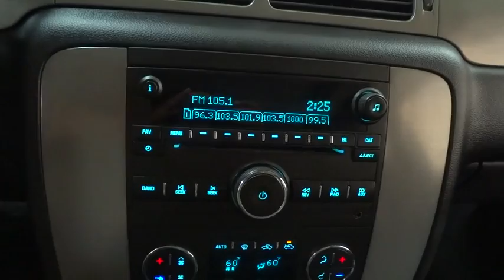2012 Chevrolet Silverado 1500 Des Plains, Niles, Glenview, Chicago, Elk Grove, IL B23596A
2012 Chevrolet Silverado 1500
2012 Chevrolet Silverado 1500 LTZ - Stock#: B23596A - VIN#: 3GCUKTE22CG240285

Bredemann Chevrolet
1401 Dempster St

RARE FIND - TAKE A LOOK AT THIS 2012 SILVERADO WITH THE 6.2 V8. THIS SILVERADO IS LOADED WITH MAX TRAILERING PACKAGE: * *VORTEC 6.2L V8 SFI ENGINE ** HEAVY DUTY TRAILERING AXLE * LTZ PLUS PACKAGE: * LOCKING TAILGATE * EZ LIFT TAILGATE * REAR WHEEL HOUSE LINER *STEERING WHEEL RADIO CONTROLS * REMOTE VEHICLE START * POWER SLIDING SUNROOF * POWER ADJUSTABLE PEDALS * REAR VISION CAMERA AND MORE. For 100 years, families have trusted the BREDEMANN family with all of their automotive needs. Buy at Bredemann and you'll understand why you see sooo many of our nameplates on the back of Chicagoland's very best vehicles! ENJOY NO HAGGLE LOW PRICED BUYING !